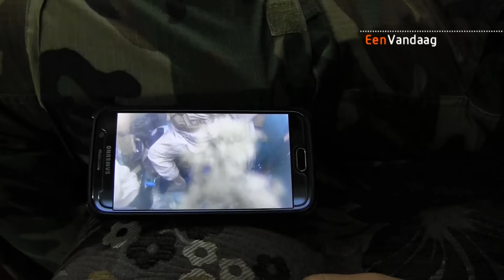Peshmerga-commandant vond camera op lichaam IS-strijder